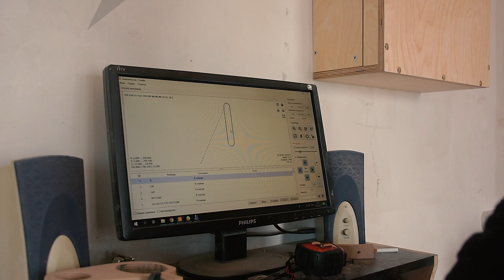ПУФИК - БАНКЕТКА как из Pinterest | DIY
Привет всем!
В ролике особо сказать нечего. Если что пишите вопросы в комментариях и я отвечу.
А делаю я мягкий Пуфик - Банкетку которую еще очень давно увидел в пинтерест.